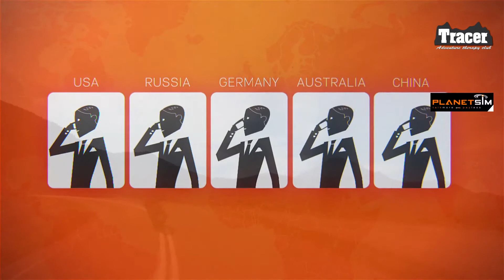ABOUT PLANETSIM with Tracer club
PlanetSim  is  a   prepaid  cell  phone sim   card  that   offers  low  and simple international rates when roaming. Perfect for businesses large and small, traveling internationally for work, studyies and any individual needs.

No matter where you are traveling to. You WILL NOT lose communication with your family or business while, at the same time you'll get top quality telecommunication in a particularly low cost.
It never expires!
One sim card for all the world.
New prepaid Sim card, no monthly fees, no contract, no hidden costs, same tariff for calling fixed or mobile, low access cost.
You pay only for the real calls and real talking.
Same calling rate towards all destinations depending only on the country where you are.
Easy-free of charge balance check.
Easy top-up through scratch cards or through the Internet.
Send cheap and receive free SMS worldwide.
GPRS DATA transfer for web access and e-mails.
Corporate account for multiple Sim control.
Live interpretation service in 157 languages.
Voice mail.
Fax to PlanetSim.
Mobile miles for every minute you use .
Sim location.